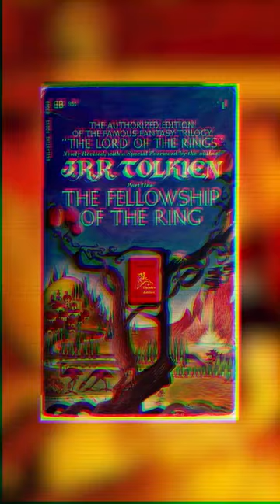¿Un Hobbit contra un Nazgûl? - La historia del granjero Maggot